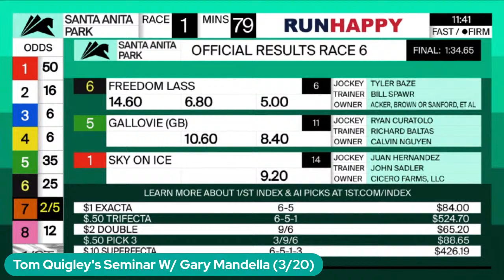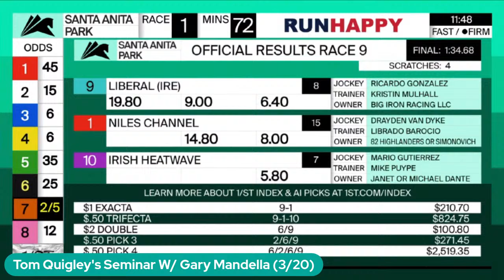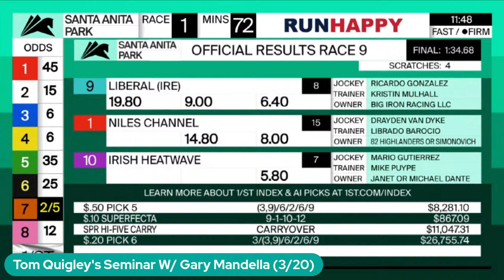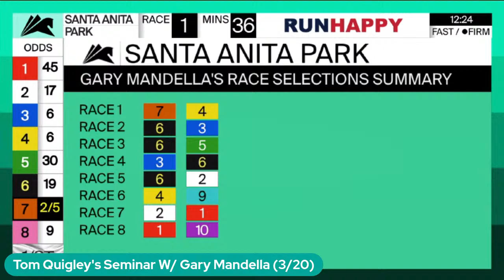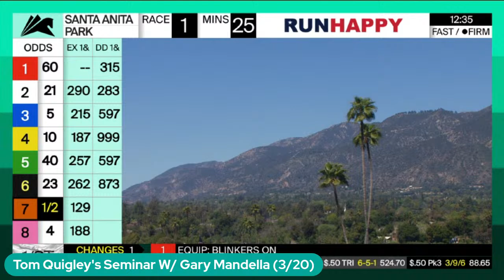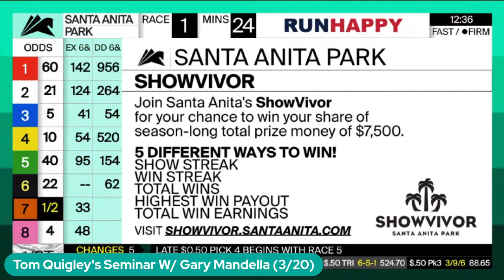Tom Quigley's Seminar W/ Gary Mandella (3/20)